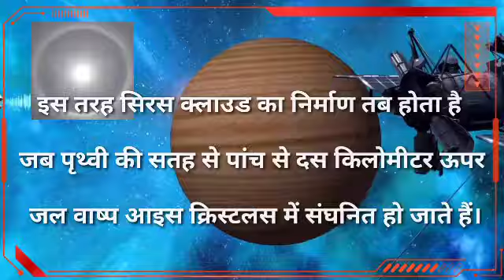क्या आपको पता है शुक्रवार की दोपहर में आसमान में सूरज के चारों ओर दिखने वाला घेरा क्या था?-Quoraflix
What is Halo? Do you know why it happens, and how?
Lets figure out this on Quoraflix